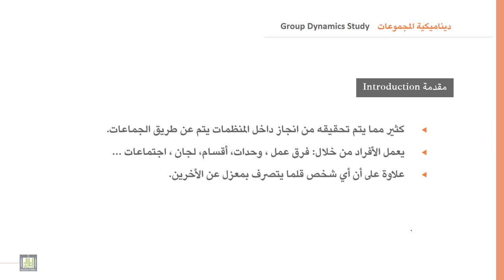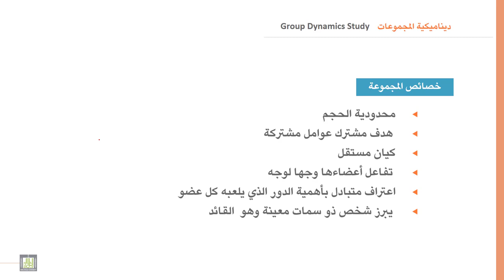السلوك التنظيمي | 9-1 | ديناميكية المجموعات - 1